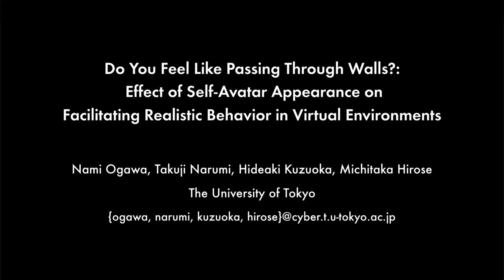Do You Feel Like Passing Through Walls? Effect of Self-Avatar Appearance on Facilitating ...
Do You Feel Like Passing Through Walls? Effect of Self-Avatar Appearance on Facilitating Realistic Behavior in Virtual Environments
Nami Ogawa;Takuji Narumi;Hideaki Kuzuoka;Michitaka Hirose

Session: VR usability

Abstract
Preventing users from walking through virtual boundaries (e.g., walls) is an important issue to be addressed in room-scale virtual environments (VEs), considering the safety and design limitations. Sensory feedback from wall collisions has been shown to be effective; however, it can disrupt the immersion. We assumed that a greater sense of presence would discourage users from walking through walls and conducted a two-factor between-subjects experiment (N = 92) that controls the anthropomorphism (realistic or abstract) and visibility (full-body or hand-only) of self-avatars. We analyzed the participants' behaviors and the moment they first penetrated the wall in game-like VEs that gradually instigated participants to penetrate the walls. The results showed that the realistic full-body self-avatar was the most effective for discouraging the participants from penetrating the walls. Furthermore, the participants with lower presence tended to walk through the walls sooner. This study can contribute to applications that require realistic user responses in VEs.